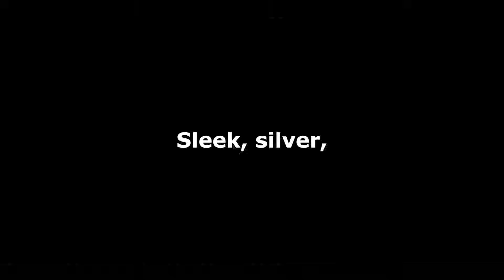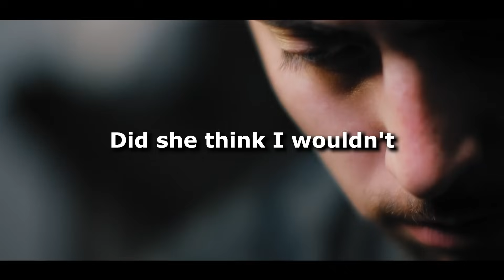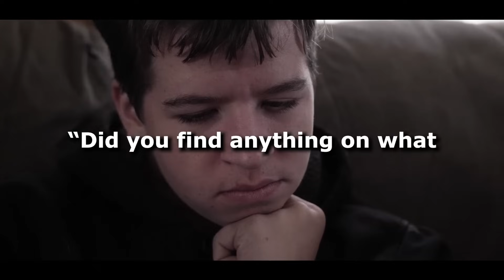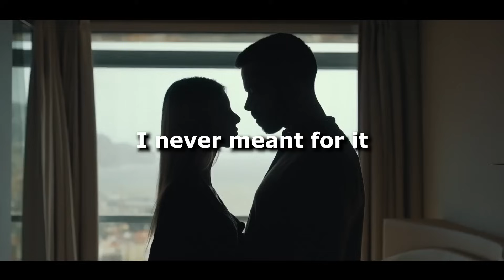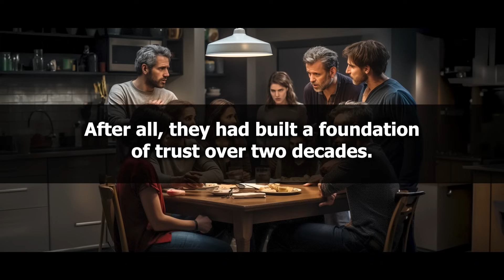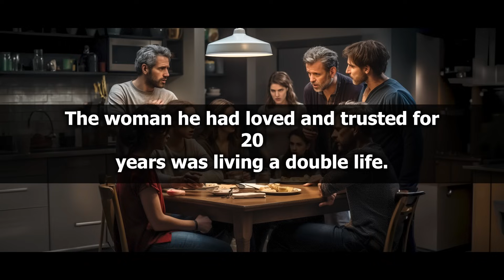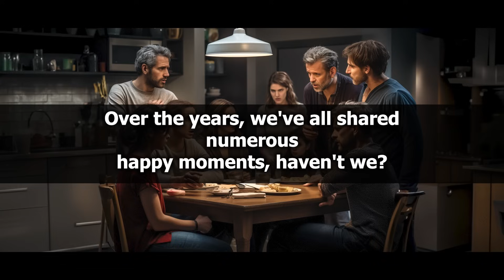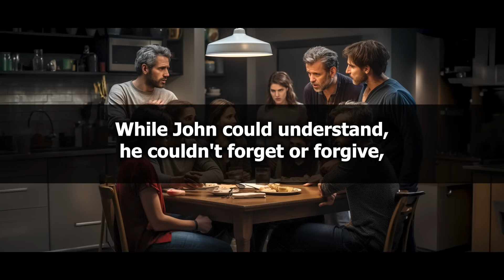I Dumped Cheating Wife In Front Of Her Family & Told Her That I Will Be Kicking Her Out Forever